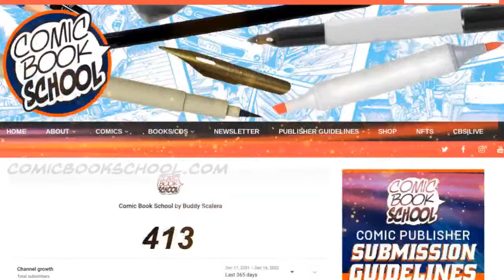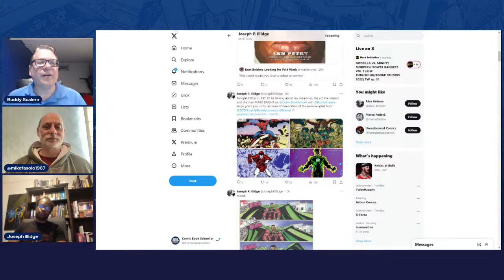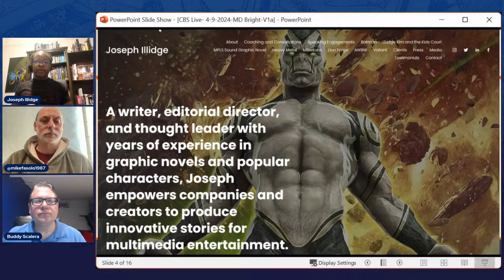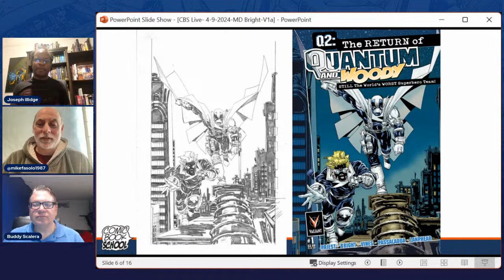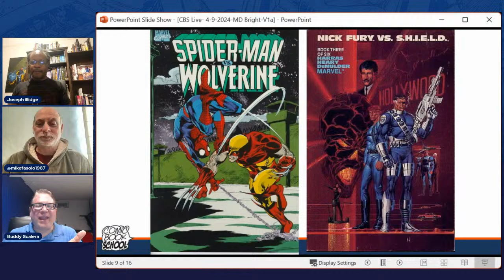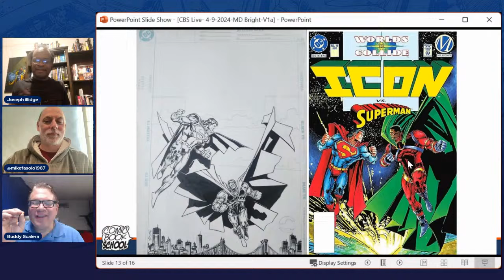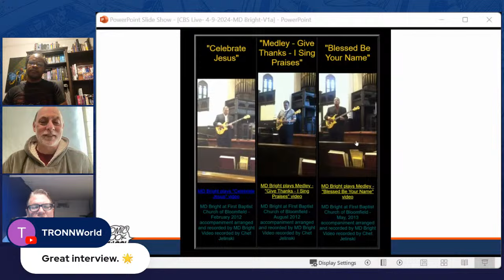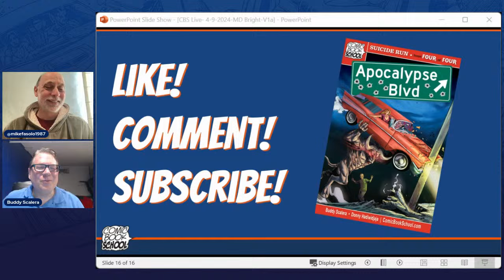Remembering Comic Artist M.D. Bright (Milestone, DC, Marvel) - Special Guest Joseph P Illidge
A remembrance of the talented comic book artist M.D. Bright, known for his prolific work at Marvel, DC Comics, Milestone, and Valiant Comics.

From Wikipedia:
Mark D. Bright (December 27, 1955 – March 27, 2024) was an American comic book and storyboard artist. Sometimes credited as Doc Bright (a play on his initials), he was best known for pencilling the Marvel Comics Iron Man story "Armor Wars", the two Green Lantern: Emerald Dawn miniseries for DC Comics, for painting the cover to Marvel Comics' Transformers #5 and for co-creating Quantum and Woody with writer Christopher J. Priest. Bright later became a freelance storyboard artist, although he and Priest reunited for a five-issue Quantum and Woody miniseries published by the new incarnation of Valiant Comics in 2014–2015, but set in the continuity of the original Quantum and Woody series.